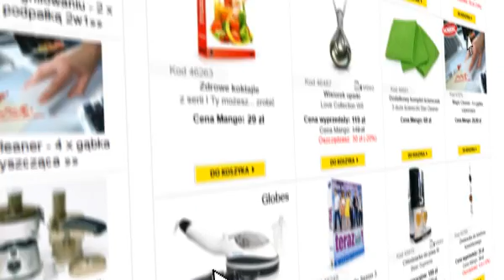Wielka wyprzedaż TRWA!!!